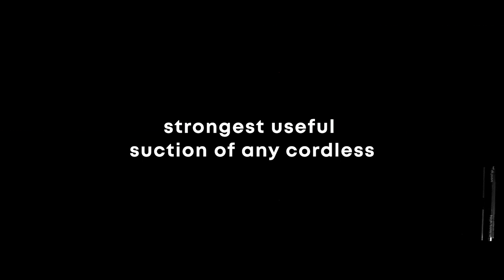pure cordless vacuum cleaner teaser #1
Very pleased to share our first teaser of the Lupe Pure Cordless in action. taking suction power to the next level!
Our patented suction intensifier delivers the STRONGEST and most EFFICIENT useful suction of any current cordless!